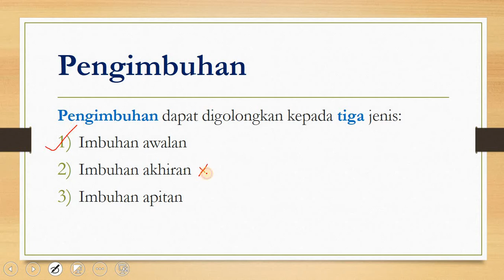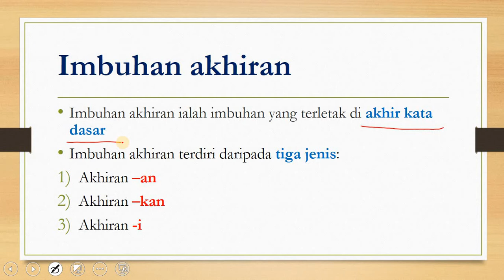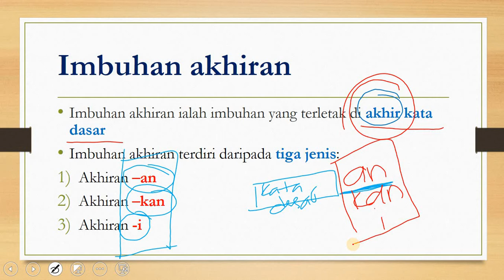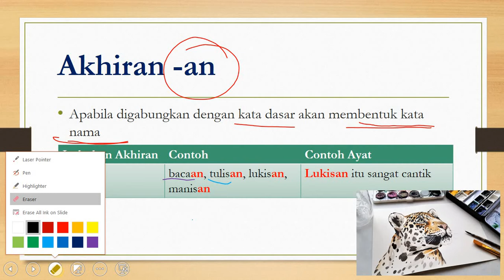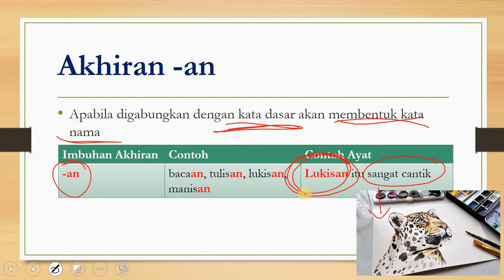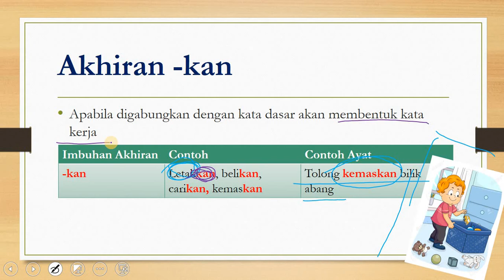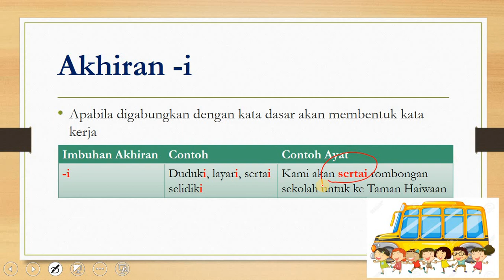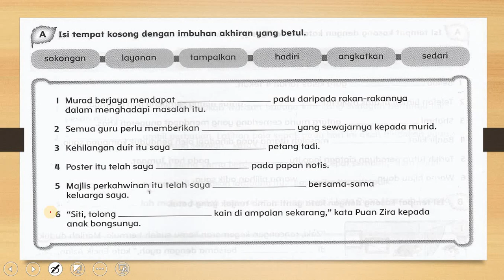Bahasa Melayu Tahun 4/5 - Imbuhan Akhiran